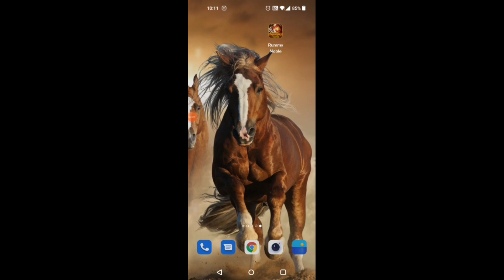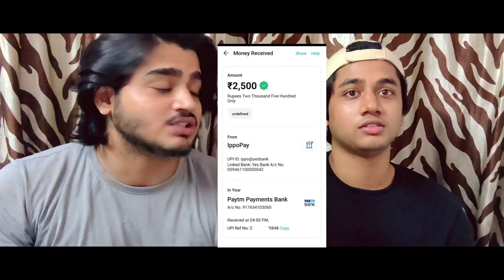Get 41 rupees Instant in Rummy Noble App | Rummy Noble App se paise kaise kamaye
Secound Channel👇♥️

Instagram's